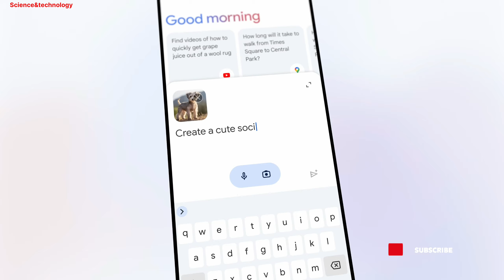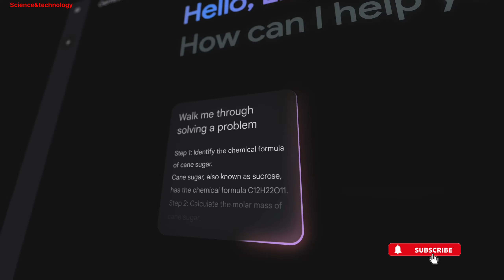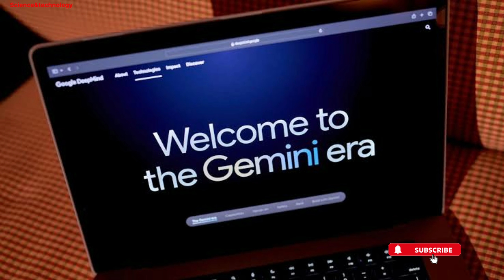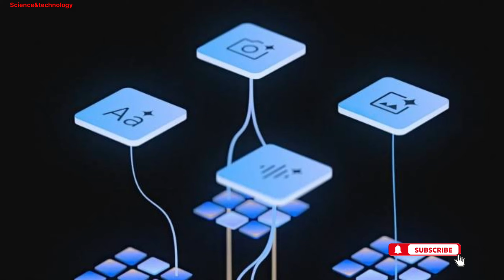Google Introducing Gemini AI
openai
sora
chatgpt
how to text to video ai
how to create text to video ai
how to create text to video ai free
how to make text to video with ai free without limit
how to make text animation in alight motion
text to speech ai free hindi
ai photo editing
ai photo editing text
ai text to video generator free
artificial intelligence
voice to text converter app for android
how to grow youtube channel fast 2024 bangla & unfreeze tips
technology gyan
technology gyan shorts